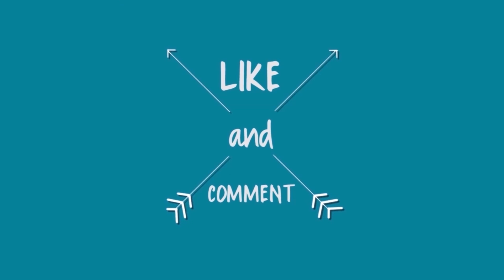HEBOH!! KEMBAR 5 CUKUR BOTAK SEMUA?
Hallo, AIUEOS Disini!

kali ini kembar 5 aiueo mau cukur nih gais, kira kira cukur gaya apa ya?
alhamdulillah Daripada penasaran, langsung aja yuk kita nonton tayangannya  sampai habis dan jangan skip iklannya yaaNyalain juga loncengnya, biar gak ketinggalan info terupdate dari AIUEOS Family.